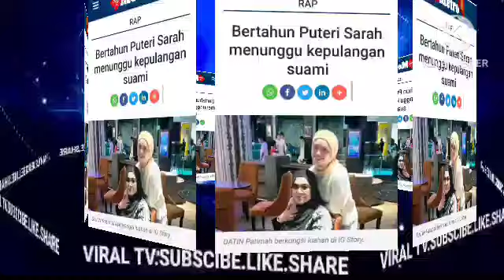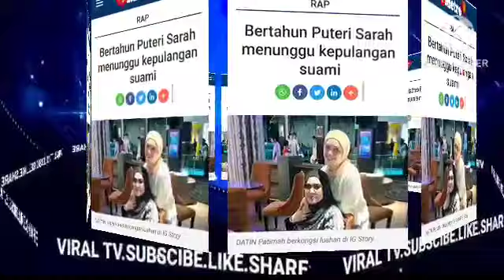RESPON PALING PADUH DARI YUSOF HASLAM BUAT IRA DAN SYAMSUL MINTA MAAF DENGAN SARAH?